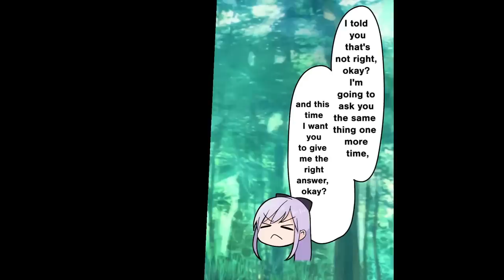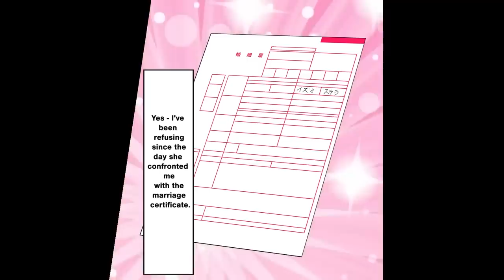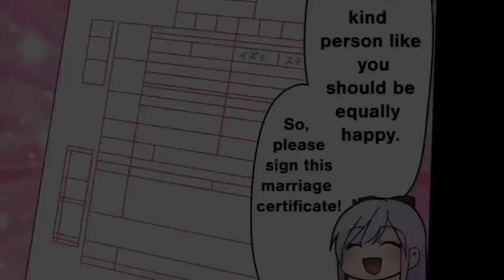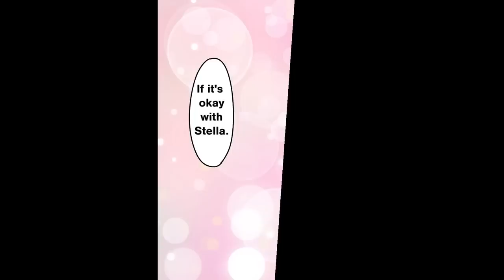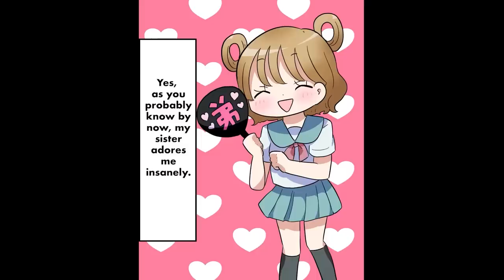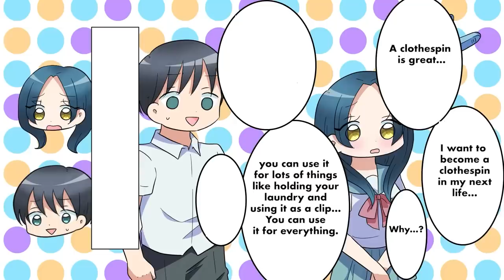I Kept Dumping the most beautiful girl ay school but we somehow met at Matchmaking Party【Manga dub】